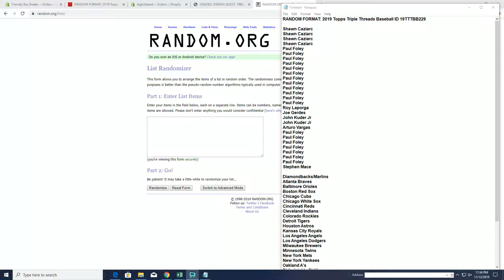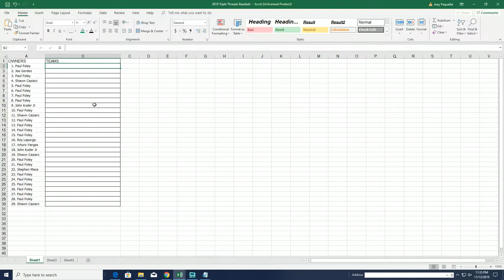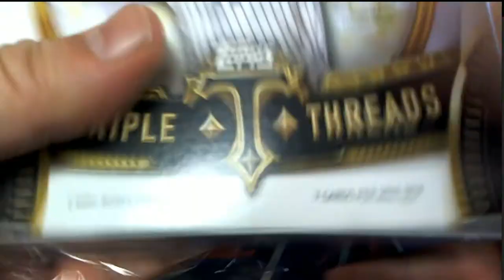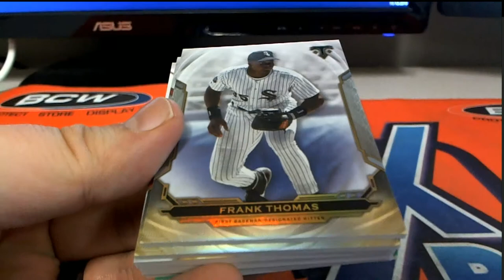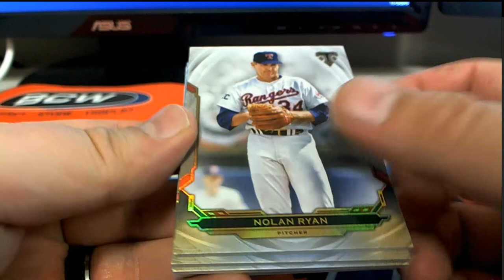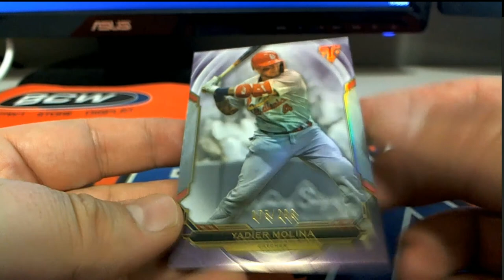2019 Topps Triple Threads Baseball ID 19TTTBB229